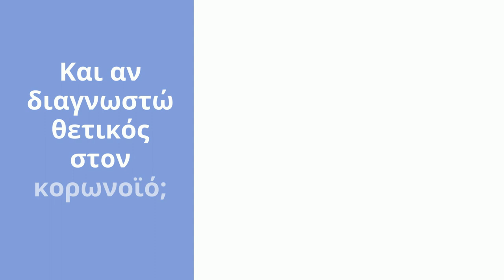Κορωνοϊός: ύποπτα συμπτώματα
Τι κάνω αν έχω ύποπτα συμπτώματα για κορωνοϊό, είτε αν κάποιος στο περιβάλλον μου ασθενεί με κορωνοϊό;